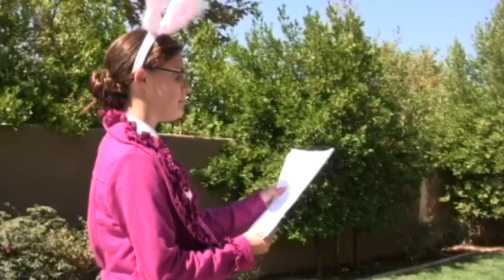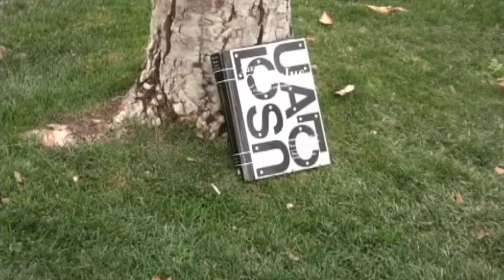Alice in Numberland Part 2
Part 2 of a parody of the beloved Disney Classic "Alice in Wonderland," this video tells the story of a girl named Alice, who is being taught by her tutor out of a Prentice Hall book and is simply having a difficult time learning the math. As she's studying a talking rabbit distracts her and she follows it down its rabbit hole into the mysterious and mathemagical world of Numberland. There she has encounters with some very strange creatures and experiences a life-threatening interaction with the notorious Queen of Hearts, the Numberland monarch that the creatures there nick-name the Queen of Hard because of how difficult she makes even the most simple problems. Alice, after narrowly escaping undefinition, wakes up to discover that Numberland was all a dream. The odd thing, though, is that when she wakes up her math book is no longer Prentice Hall but Saxon and is full of quirky word problems with characters from Numberland. All background music is from the 1951 Alice in Wonderland Original Motion Picture Soundtrack Copyright Walt Disney Records. This video was originally aired as part of Escondido Charter High School's 12th Annual Saxon Day on Tuesday, November 23, 2010 as a school project and is not intended to be sold or marketed in any way.